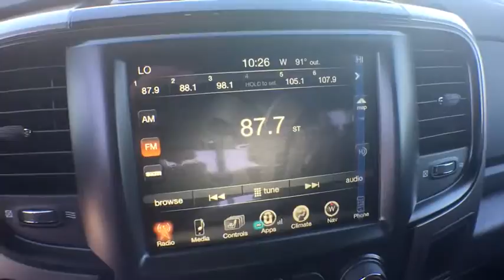2017 RAM 1500 Denver, Littleton, Aurora, Parker, Colorado Springs, CO R1547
2017 RAM 1500

Brandon Dodge
5600 S Broadway